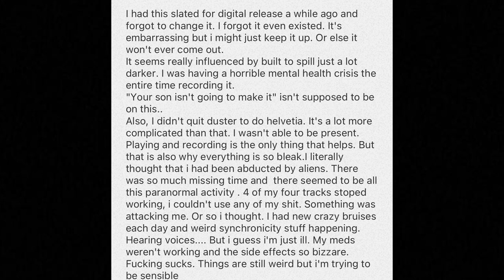HELVETIA - DREAM FASTER I,II, III - ANÁLISIS - RESEÑA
Jason Albertini (alias Helvetia, aunque se supone que esto es una banda y no un proyecto en solitario) ha sacado cuatro discos en los tres meses que llevamos de 2023. El primero, el magestuoso "You shot past the moon scapegoat" que comenté hace poco...y ahora, tres álbumes que parecen formar parte de una misma trilogía.

Todos grabamos por medio de un cuatro pistas con el sonido lofi que nos tiene acostumbrados pero agarrándose aún más a momentos psicodélicos y de difícil escucha, pero sin embargo si educas tu oído encuentras momentos maravillosos, llenos de dulzura que huelen a una introspección artística humana, real y sincera, tanto como no estamos acostumbrados.

Más de cincuenta canciones tienen la culpa de todo. Merece la pena que le prestéis atención, Albertini, uno de los músicos del año.